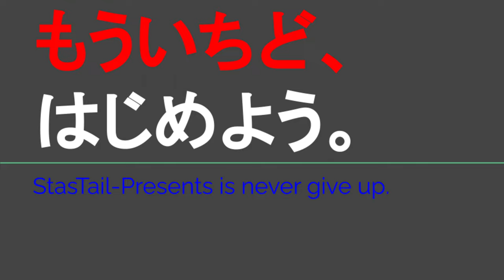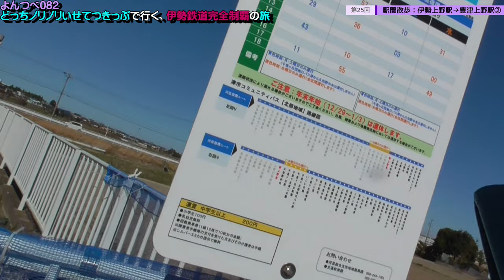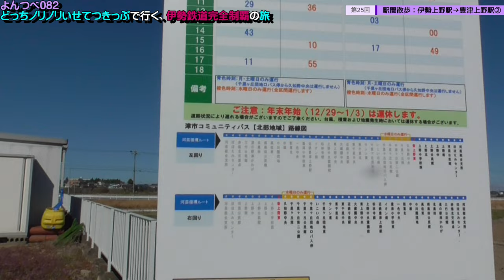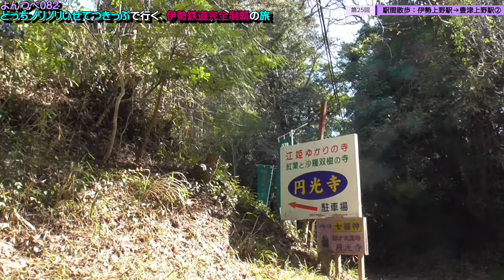YT082 ep25 駅間散歩：伊勢上野駅→豊津上野駅②＠三重県津市【よんつべ：どっちノリノリいせてつきっぷで行く、伊勢鉄道完全制覇の旅】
津市：津市コミュニティバスの運行について